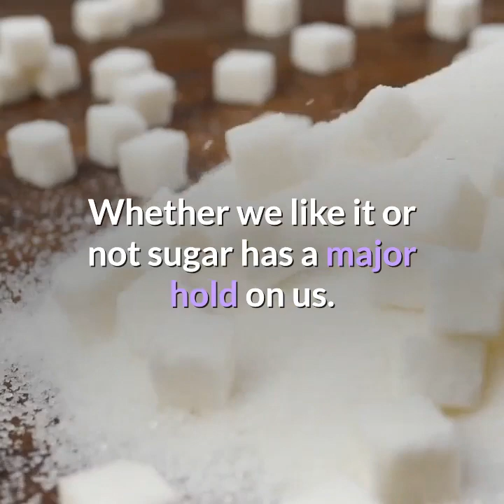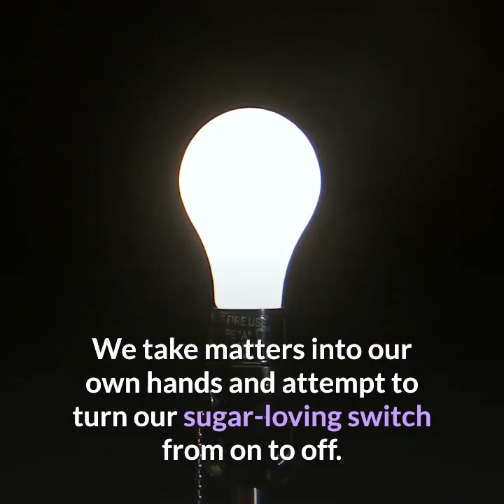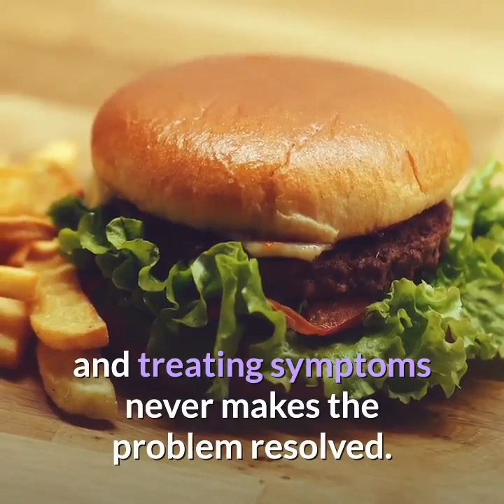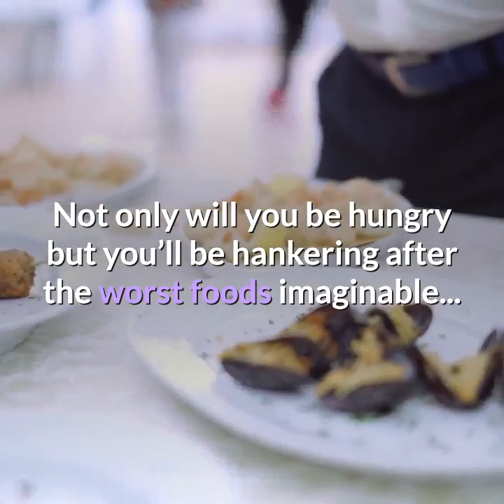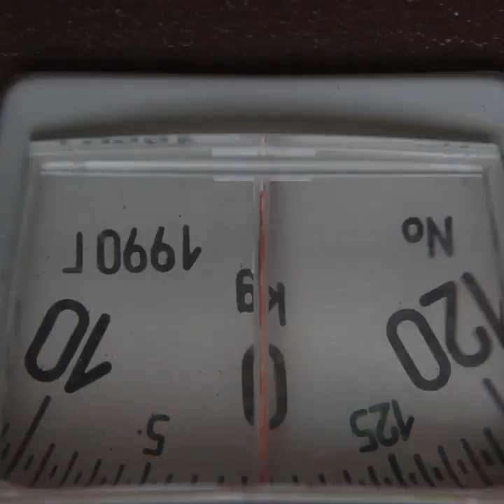Why do we crave sugary food? How to Break Sugar Addiction?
For many of us, the sight of a freshly glazed doughnut can feel like falling in love and coming home to a pack of unopened cookies can feel like the adult version of Christmas morning. There’s something about sugar that hooks us and keeps reeling us in again and again. Whether we like it or not sugar has a major hold on us.

If you’re watching this it’s highly likely you understand and have the first-hand experience, of this allure. Sugar isn’t just confectionery, it’s compulsion; there is no such thing as stopping after “just one.” I mean, if one is good, more is better. At least that’s what it feels like with the sweet stuff.

We are given many reasons for our sugar cravings: pleasure-seeking brain circuits, intestinal parasites, mineral deficiencies, malnutrition, habitual behavior, unbalanced diets, too much salt, buried emotional issues, lack of sleep, stress. and my favorite, lack of discipline. We are not at a loss for reasons for our addiction to sugar, yet knowing isn’t enough to change us or our behavior. If knowing was enough we would all be winning gold medals and gold stars in every area of our life. If anything, knowing just makes it feel worse... we know better so why aren’t we doing better? Knowing becomes just another reason for us to feel bad about ourselves.

The next step to knowing is to try and do something about it. We take matters into our own hands and attempt to turn our sugar-loving switch from on to off. This is not a painless process, and just when we feel we’re making ground something happens to throw us off and we’re on a mission to hunt down any sugar we can find and back at the start.

When we decide to target our sugar dependency, we attack the sugar itself, we clear the pantry, empty the house of all products and declare sugar the enemy. And this is fine... except it doesn’t work. When we create an action plan like this, we’re a few steps too far ahead and facing the wrong direction. We don’t address what’s really happening.

The key: target the true problem, not the side-effect of the problem. And sugar cravings are the side-effect, they’re the symptom of the real problem, and treating symptoms never makes the problem resolve. The only way to create true, long- standing change is to address the root cause. otherwise you’re just wasting your time and prepping yourself for another future sugar-binge.

What is the root cause? Leptin resistance. One way to target leptin resistance is with a product called leptitox, a blend of 22 all natural ingredients which work with your body to reverse leptin resistance and it’s effects. When leptin resistance occurs in our body we have a malfunctioning system. This malfunction will produce troublesome symptoms. Not only does leptin resistance increase hunger but it creates cravings! That’s a recipe for disaster! Not only will you be hungry but you’ll be hankering after the worst foods imaginable...

We may have blamed everything else under the sun for our inability to stop reaching for the next cookie... everything but leptin resistance. If you want to see real movement and change you’ll need to target leptin resistance and do something to “fix” it.

Leptitox is just the way to address the growing problem of leptin resistance since it has been created to target and address it. Leptitox is a blend of 22 carefully selected herbs, amino acids and vitamins with the ability to help your body address the real cause of leptin resistance. It will change everything you thought you knew about weight loss.

FITNESS, GYM, HEALTH, HEALTH SUPPLEMENTS, HEALTHCARE, HEALTHY DIET, MENTAL HEALTH, MIRROR WORKOUT, NUTRITION, PERSONAL TRAINER, STRESS, WELLNESS